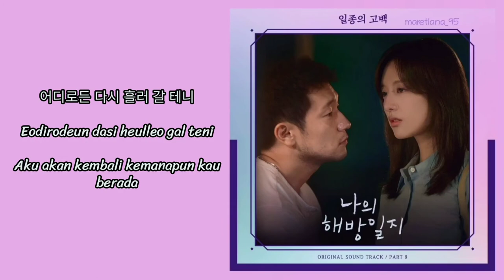HEN (헨) – A Kind Of Confession (일종의 고백) Female Ver. | My Liberation Notes OST Part. 9 Lyrics Indo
ミ◦❧◦°˚°◦.¸∿☆¸◦°´*•.¸∿☆ ¸.•*´°◦¸¸∿☆.◦°˚°◦☙◦彡

Genre : OST
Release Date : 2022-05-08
Language : Korean